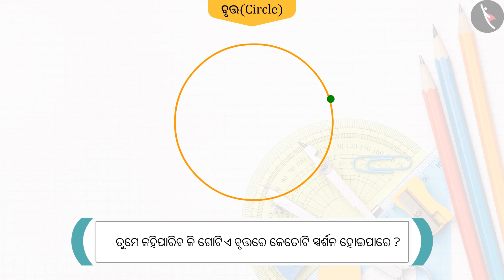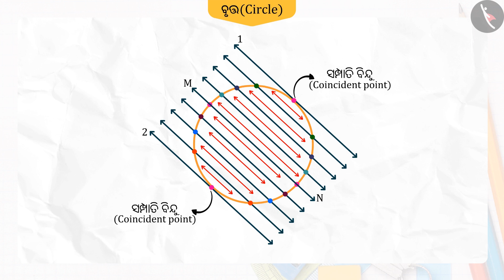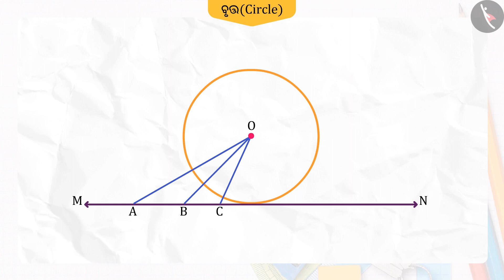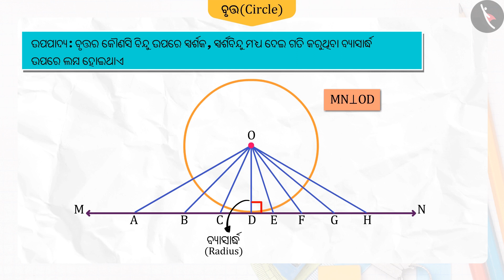ବୃତ୍ତର ସ୍ପର୍ଶ ରେଖା | Part 2/3 | Tangent to a Circle | Odia | Class 10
ବୃତ୍ତର ସ୍ପର୍ଶ ରେଖା | Part 2/3 | Tangent to a Circle | Odia | Class 10 | ବୃତ୍ତ | कक्षा 10 | NCERT | ବୃତ୍ତ (2)

Tangent to a Circle | Circles | Grade 10 | NCERT | Circles (2)

Welcome to part 2 of Tangent to a Circle. In this video, we will discuss the concept of Tangent to a Circle.